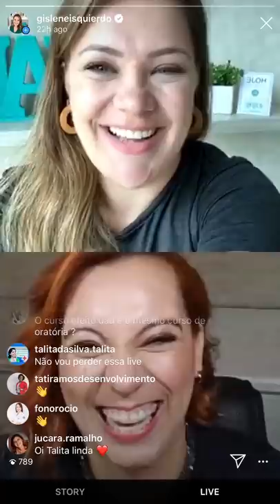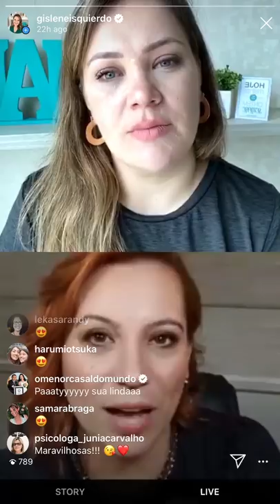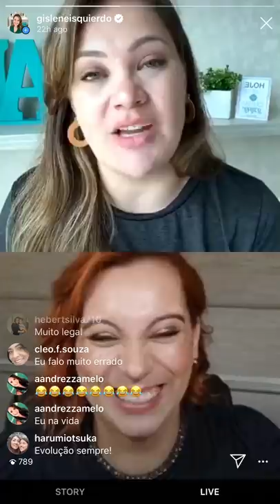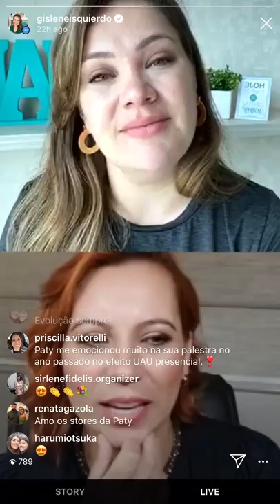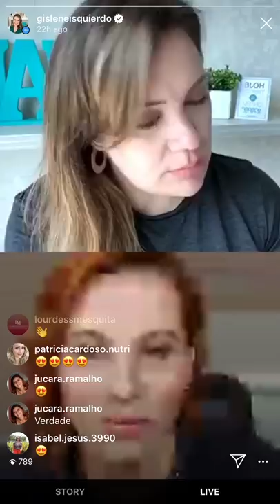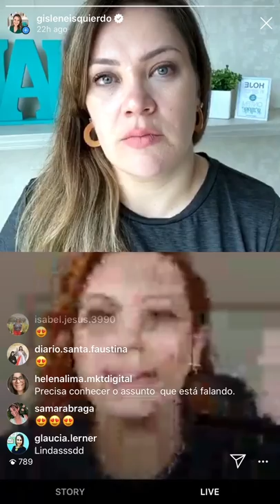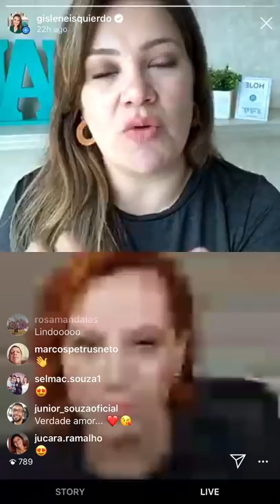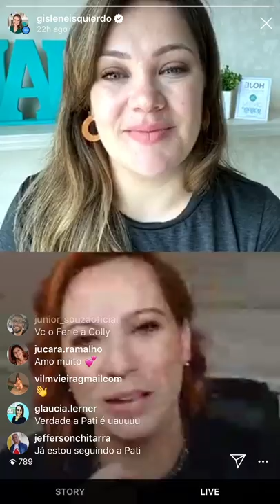7 Dicas para pregar melhor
7 Dicas para pregar melhor. No vídeo de hoje, a Pregadora Patrícia Vicentini numa entrevista com a psicóloga Gislene Isquierdo vai falar sobre como pregar, como montar pregação, como fazer uma pregação, como preparar uma pregação e vai dar dicas para pregar melhor. Há muitos vídeos no youtube sobre este tema, mas neste vídeo mais do que te ensinar um esboço de pregação, mais do que te dar dicas para pregação, mais do que te ensinar pregação como fazer, a Patrícia vai fazer uma pregação online, detalhe, uma pregação ao vivo; sim, você vai ter dicas para pregar, você vai aprenda a pregar, como fazer uma pregação 2020 em plena quarentena, vai saber como fazer um culto online, um pregação live, ou seja uma pregação ao vivo, como levar a mensagem de Deus através da internet!
Aproveite a entrevista!

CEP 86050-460